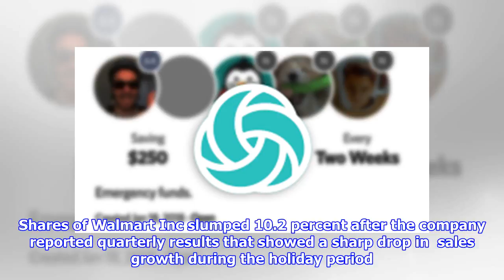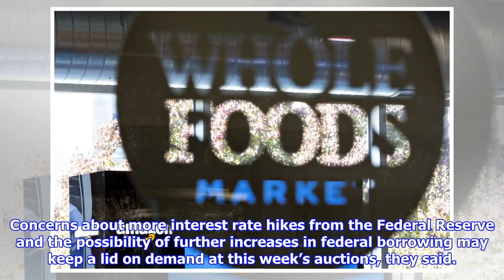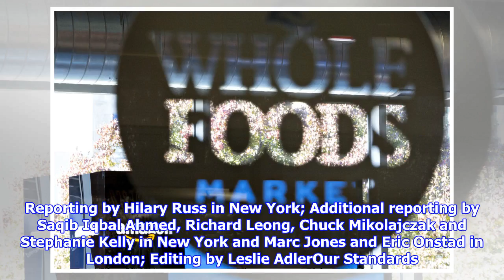U.S. yields rise in auctions as stocks sink; dollar recovers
NEW YORK (Reuters) - U.S. yields rose in government debt auctions on Tuesday and yields on short-term bills hit their highest levels since September 2008, bolstering the U.S. dollar but helping end a six-session rebound in world stocks. Wall Street stocks were also hurt as Walmart, the world’s biggest brick-and-mortar retailer, reported a lower-than-expected profit, dragging down other retailers. Shares of Walmart Inc slumped 10.2 percent after the company reported quarterly results that showed a sharp drop in  sales growth during the holiday period. Shares of Target and Costco Wholesale also fell, dragging the S&P consumer staples index down 2.3 percent. The Dow Jones Industrial Average fell 254.63 points, or 1.01 percent, to 24,964.75, the S&P 500 lost 15.96 points, or 0.58 percent, to 2,716.26, and the Nasdaq Composite dropped 5.16 points, or 0.07 percent, to 7,234.31. World equity markets also sank, with the MSCI gauge of stocks across the globe shedding 0.47 percent. Emerging mark...